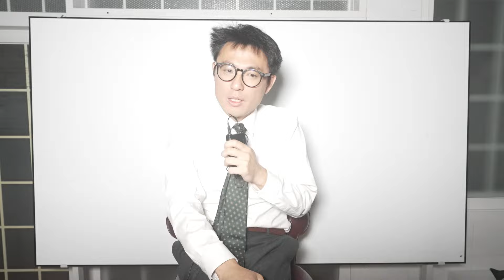[KNL] 문재인이 감옥에 가야 되는 이유이다!!! 20240526